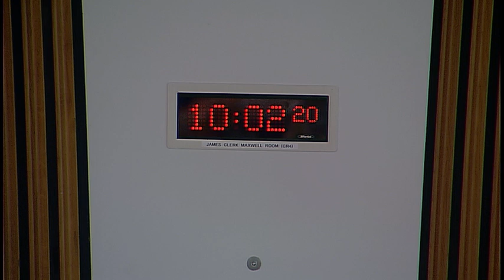Health and Sport Committee - 4 June 2019